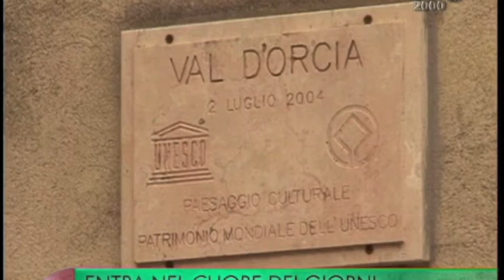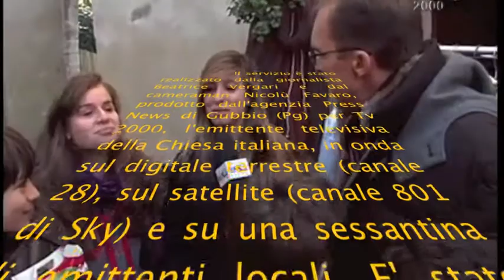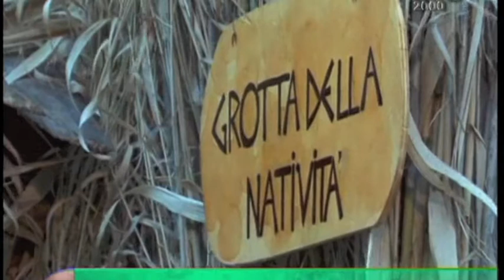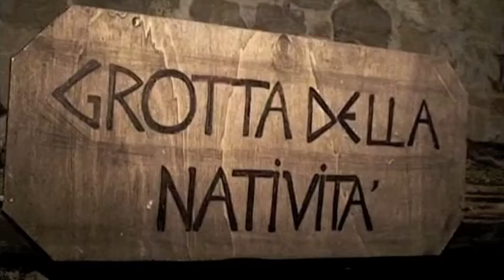2012 01 06 Presepe Vivente INTERVISTE Contignano story 960x540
Presepe vivente Contignano Toscana Provincia di Siena Interviste